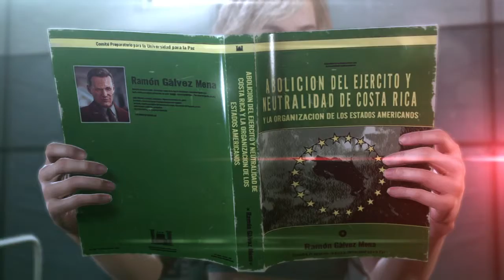METAL GEAR SOLID V: THE PHANTOM PAIN_Pam è viva